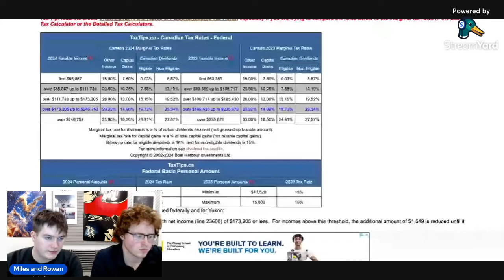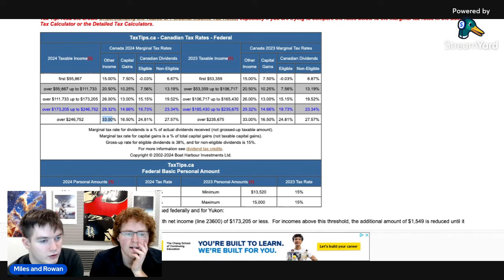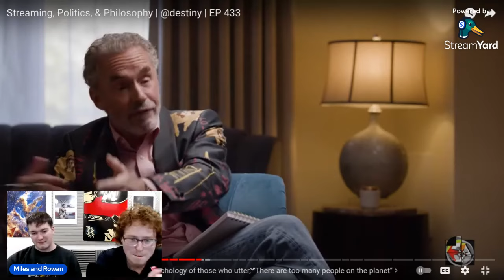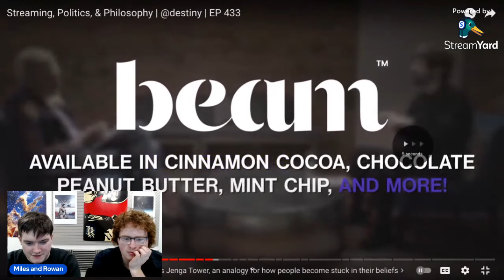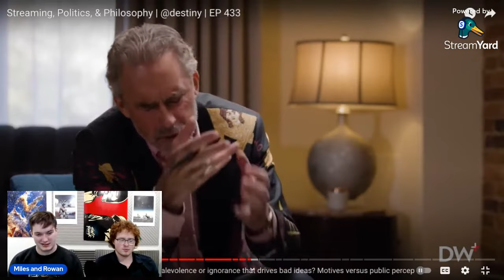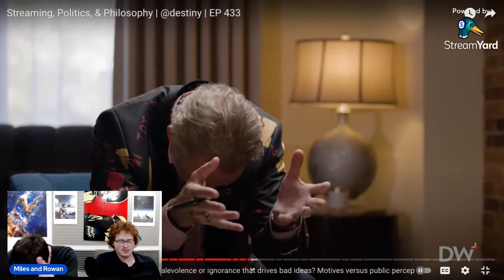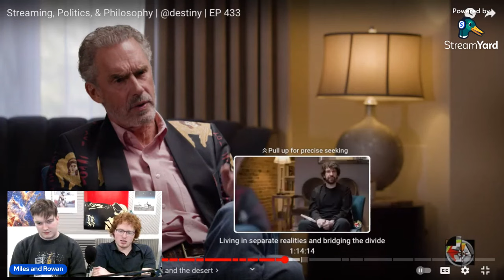Jordan Peterson x Destiny Debate Reaction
Miles and Rowan react to Destiny and Jordan Peterson debate/conversation